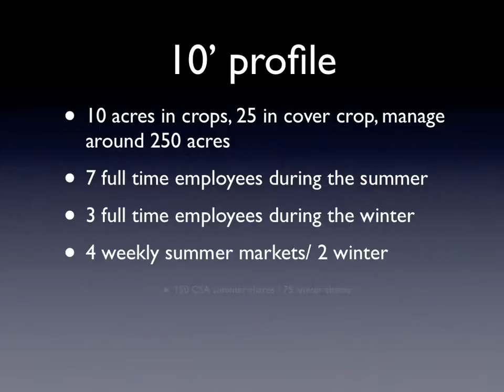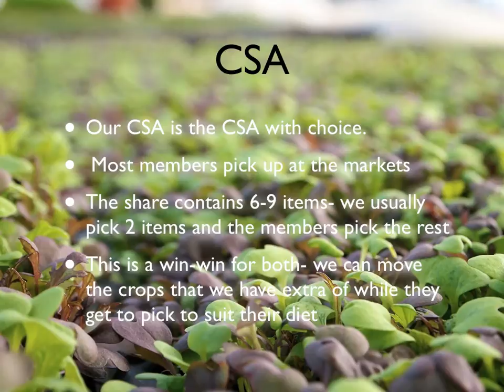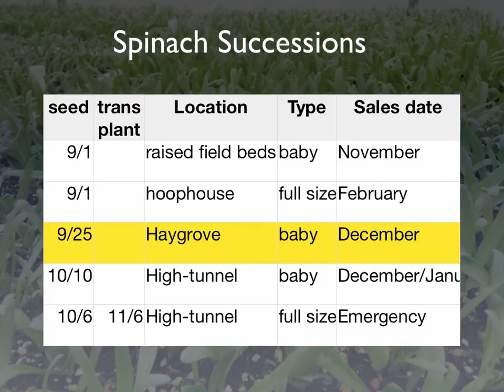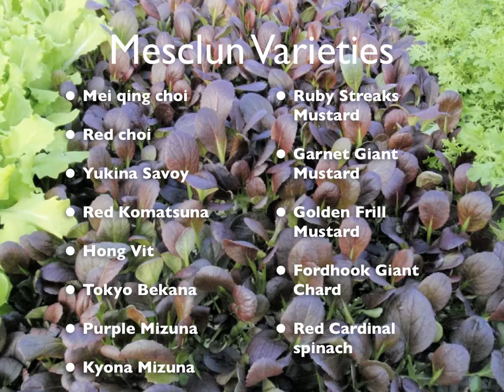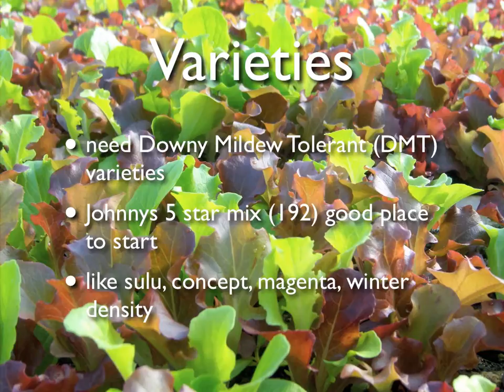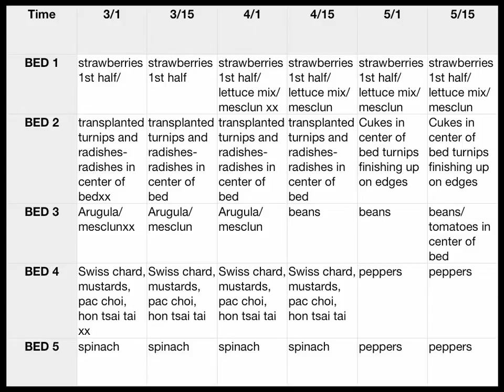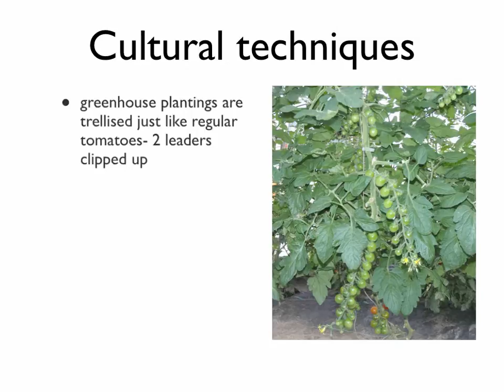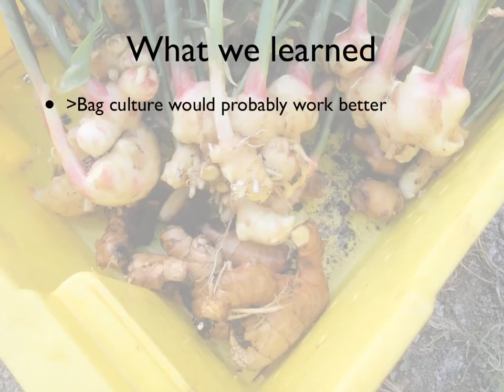MOSES Hoophouse succession.mov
Hoophouse succession slideshow given at MOSES 2011 by Michael Kilpatrick

About the Thriving Farmer Podcast, a production of Growing Farmers.

If you’re looking to build a profitable farm that works, welcome home. Learn the latest tricks and strategies of successful farmers, strategize with in-depth interviews with leaders in the industry, and connect with stories of farmers just like you.

Growing Farmers is a farmer education, consulting, and coaching company that believes you should stress less, work less, and profit more.